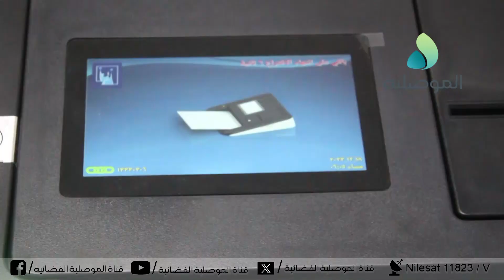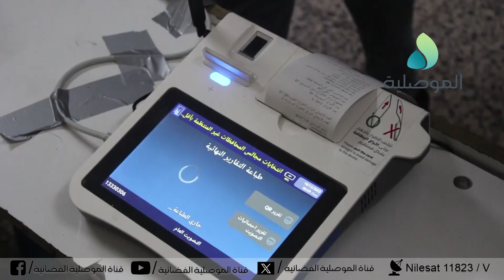مسؤول اعلام مكتب انتخابات نينوى يعلن اغلاق مكاتب الاقتراع بعموم المحافظة وعدم تسجيل اي خلل بالاجهزة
مسؤول اعلام مكتب انتخابات نينوى يعلن اغلاق كافة مكاتب الاقتراع في عموم المحافظة في تمام الساعة 6 مساءً وعدم تسجيل اي خلل بالاجهزة